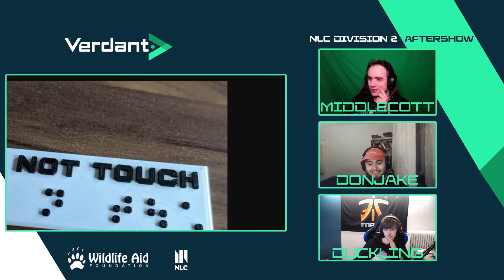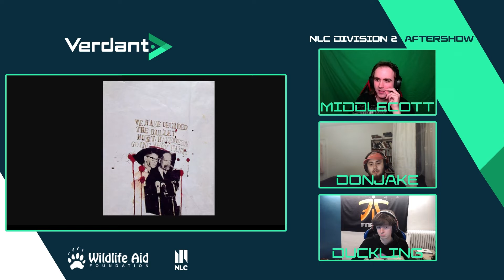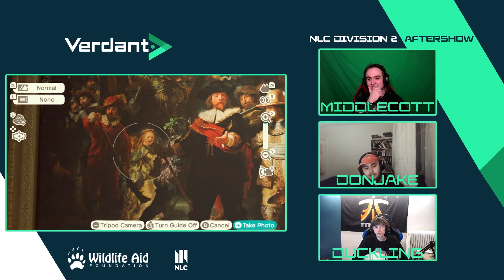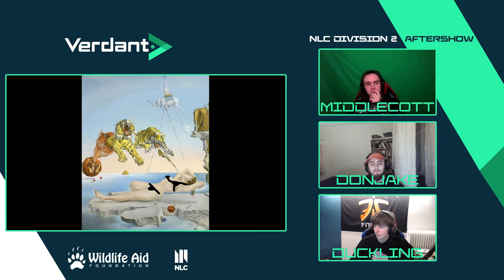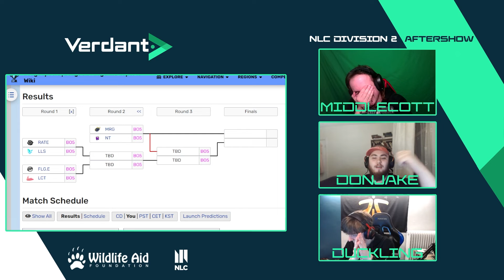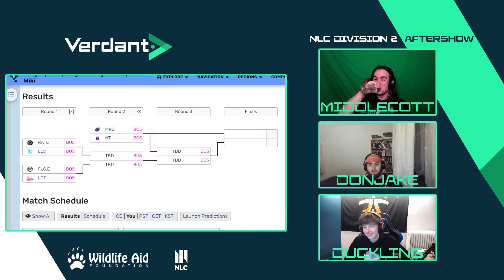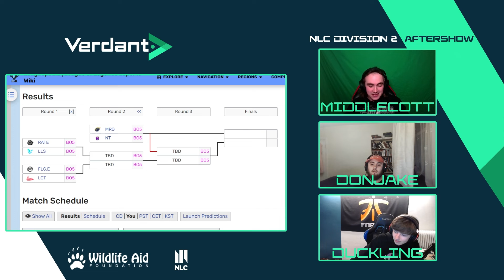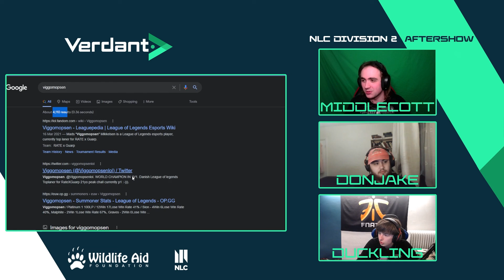Verdant NLC Division 2 Aftershow - Hosted by Middlecott and Duckling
Introducing the Verdant NLC Aftershow - Week 9, hosted by Middlecott, Duckling and starring special guest: Don Jake.